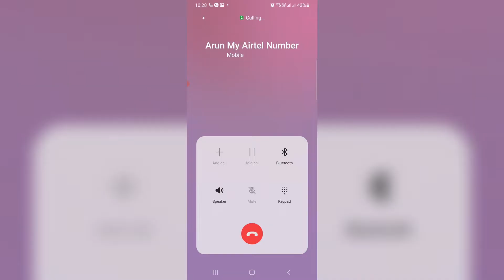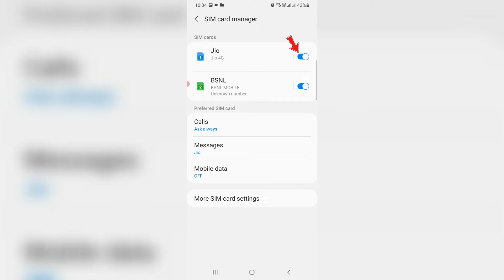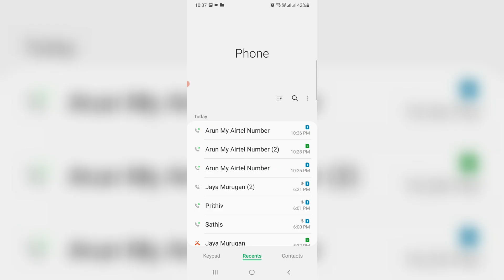Fix server unreachable phone call jio sim | jio 4g voice call not connecting problem solved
This tutorial is about how to solve voice call not connected in jio sim or server unreachable phone call jio sim card problem.

Here i get this error message in my samsung galaxy m30s android mobile.

At same time this 2023 released solution also works for oppo,vivo,oneplus,realme,xiaomi redmi or mi phone.

But this method not working on ios based iphone and ipad devices.

At same time here i get the incoming calls without any issues.

This same problem also occurs in airtel and vodafone idea networks.

This video has english subtitle at same time you can translate to tamil,kaise kare hindi,bangla telugu,ko kaise thik kare kannada,sinhala and malayalam languages.

Today i get the following one error notification while i try to make a one voice call via my jio sim card :

Calling...

Server unreachable

How to fix jio 4g voice outgoing call not connecting problem :

1.One of my subscriber ask to me,why calls not going from jio sim and what is the meaning of this issue?.

2.And sometime this is occurs due to jio server down from particular region.

3.So very simple method to solve this error is,just check it if you select "LTE only" option or not.

4.And also register your sim card with that service provider.

5.So after you done this i mentioned configured settings and then try to connect the one new call from jio to bsnl or any other network.

6.So i hope if you follow this simple steps,finally this problem is solved in permanently.